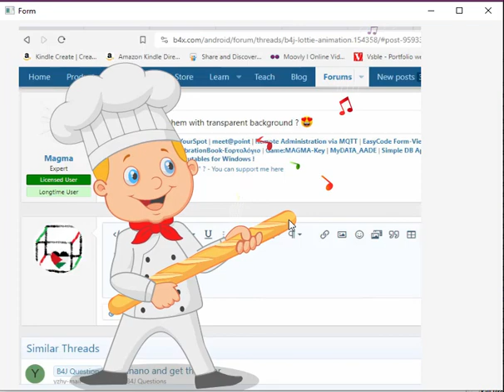It is transparent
Transparent Lottie can be loaded in b4j